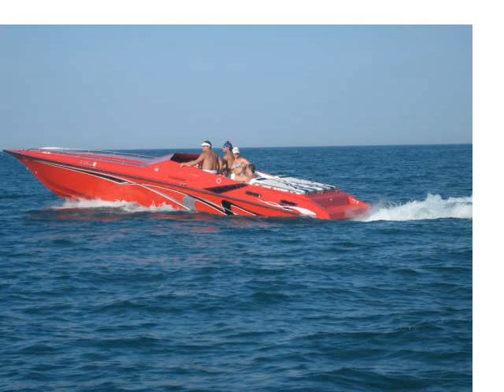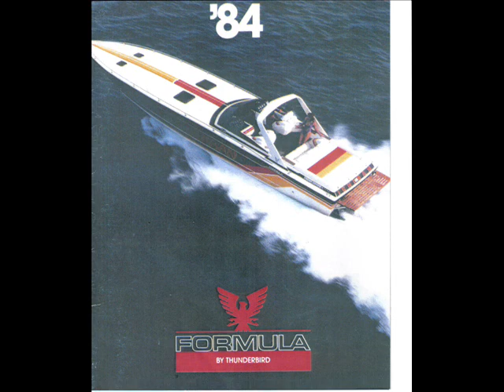bad influence offshore rednecks